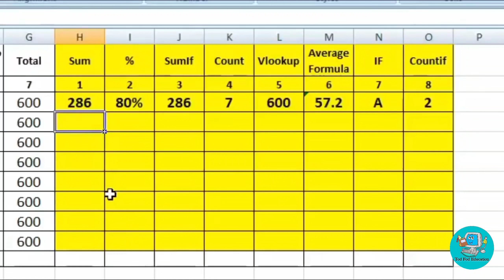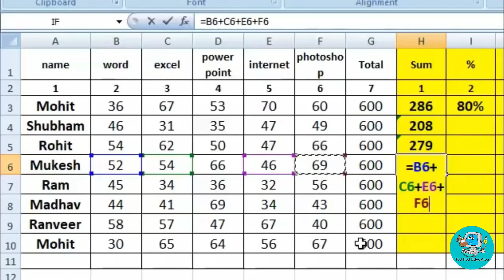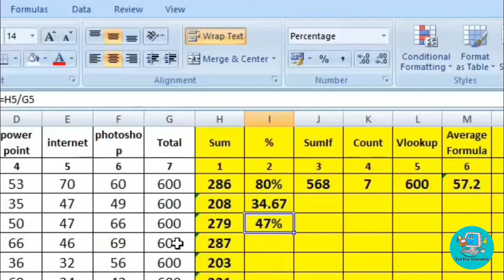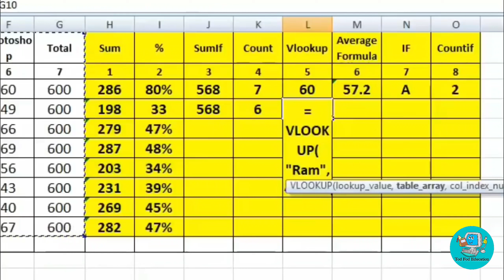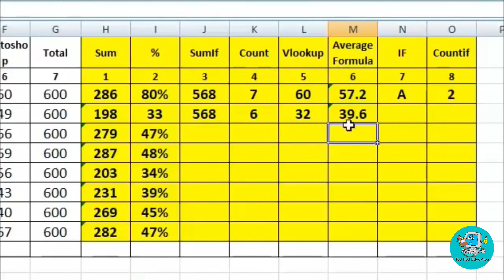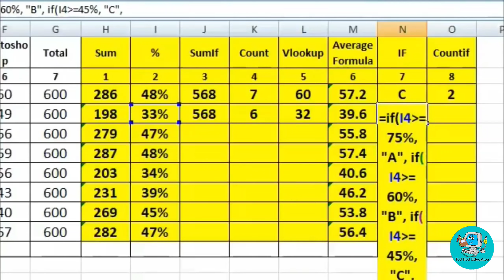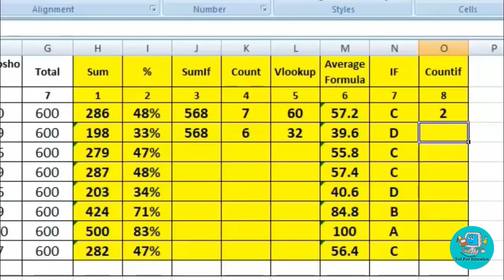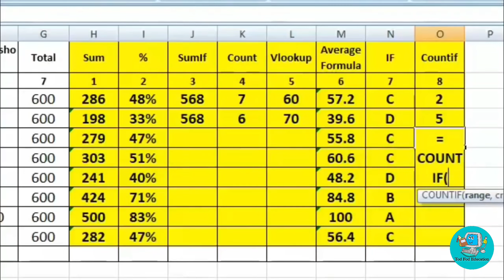Excel Office Work - How To Use Basic Formulas for Office work in Excel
In this Video, I'm going to explain you :-
Sum, sumif, Count Countif, Average, Percentage, If etc..

Share video with your groups!!